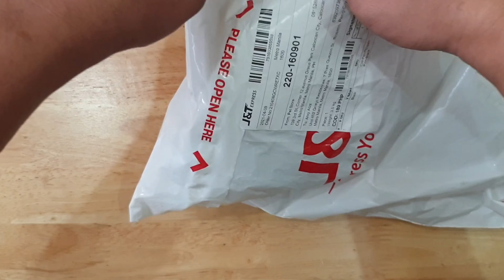Jaw Poop Scoop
Para sa mga may alagang pets para mas hygienic at environmental friendly ang pag pick up ng poop ng inyong furbabies.